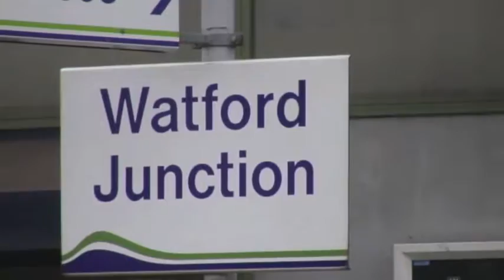European Tour London England Opt Out Interview Jun 10 2005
European Tour

Step By Step organized its 5th Campaign called the European Tour. In this campaign George Marcello was sent on a 5 country European Tour which had stops in Rome, Madrid, London, Paris & Vienna. During these stops Marcello met with high profile health officials and gathered important medical information regarding organ & tissue donations. During the stop in France, Marcello suffered with a Thrombosis stroke and was left in critical condition. Fortune brought Marcello back to Canada where he received a liver transplant. He made sure to safeguard and bring back all the important materials he gathered while on his mission which later on became invaluable to Canada. Marcello's European Tour sparked an ongoing National debate in Canada on the Presumed Consent System and motivated MPP to develop 4 different Provincial Private Members Bills in Ontario. Other issues such as Non Heart Beating Donations and compensating live donors were sped up as a result of Marcello's monthly press conferences.